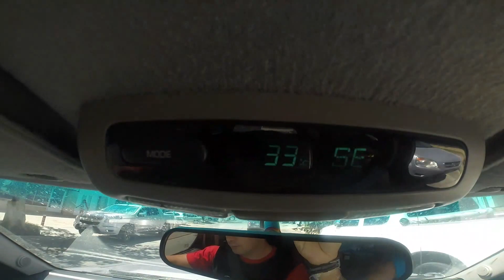Difunta Correa - La promesa VLOG-53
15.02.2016 Mendoza !!Se lucho y se termino la aventura y se lucho por la Difunta Correa.
Y a cumplir estamos con mi primo Adrian en Sebas Tatuajes!!!
Muchas gracias a Matias Naranjo sos un capo amigo .
Y preparando la proxima aventura.
Muchos saludos desde Alemania.